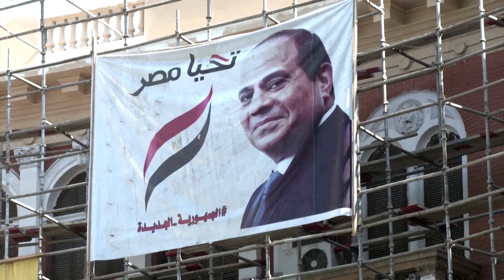Arrests loom over Egypt's political dialogue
An imminent political dialog is the latest reform step taken by President Abdel Fattah al-Sisi's Egypt. Critics point out the Muslim Brotherhood is excluded, and prisoner releases are too slow to counter years of crackdowns on dissent.